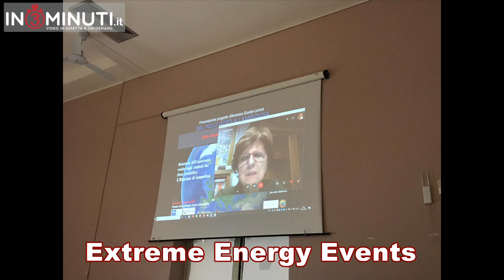"Dal Polo Nord a Lampedusa", Paola Dragonetti, Stefania Mercanti e Claudio Argento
“Dal Polo Nord a Lampedusa, alla ricerca dei raggi cosmici”
L’evento si è svolto qualche giorno addietro al liceo scientifico “Ettore Majorana” di Lampedusa. Il progetto, in collaborazione con il Centro E. Fermi di Roma, è ideato dal prof. Antonio Zichichi. "Extreme Energy Events".  Hanno partecipato all'evento Il sindaco Salvatore Martello, il Direttore del centro E. Fermi Nania, la Dott ssa La Rocca ed il prof. Riggi. Ascoltiamo le referenti del progetto Paola Dragonetti,
Stefania Mercanti e il dirigente scolastico Claudio Argento.
Di M.Rita Savitteri